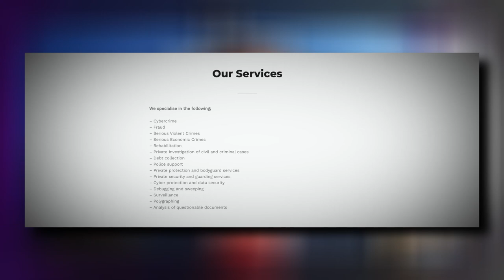(SHOCKING!) Don't Fall For These SCAMS & EXTORTIONS - Mike Bolhuis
Mike Bolhuis is the sole proprietor of Specialised Security Services with over 35 years of experience.

Guest Links

Links

Timestamps

0:00 - (SHOCKING!) Don't Fall For These SCAMS & EXTORTIONS
1:28 - Mike Bolhuis
4:21- Specialised Security Services
7:26 - Kidnappings
17:10 - Protecting Your Home
23:57 - Successful Cases
29:18 - Cybercrime
37:30 - Identity Theft
40:25 - Izak du Plessis
52:25 - False Allegations?